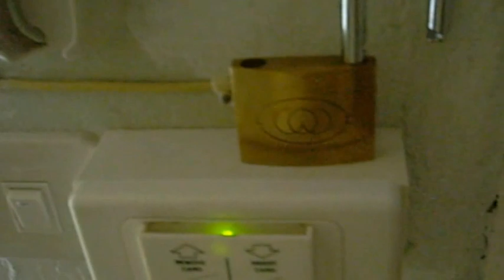Travel Blogger David Rogers in visits Phucket Thailand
This Muai Thai Champion "YOD" is now a full-time UFC trainer. He blessed me with some of his knowledge for about an hour starting at.